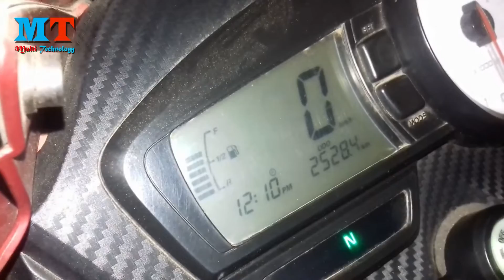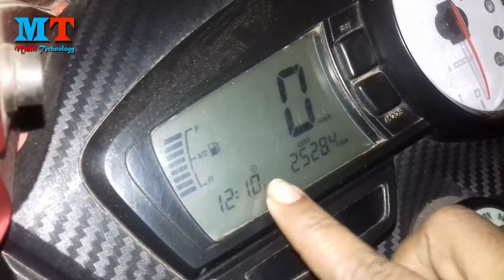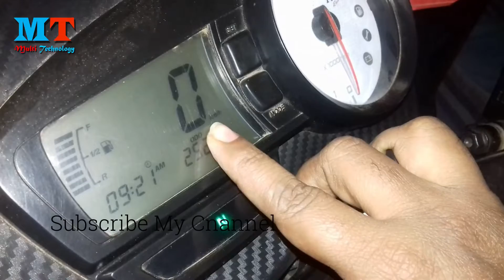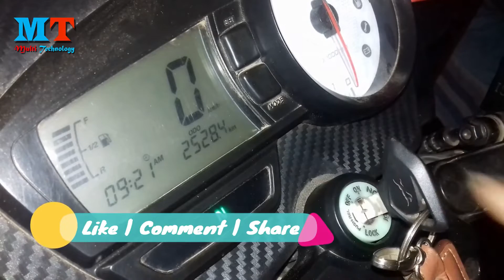TVS Apache RTR time settings Change in ||Bangla|| By Multi Technology